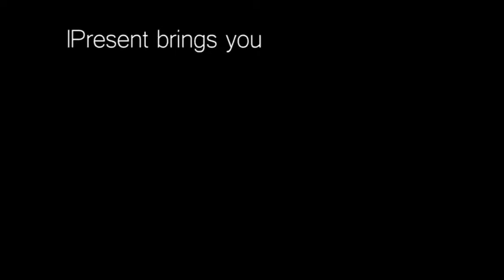The Little Match-Seller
An IPresent production of the fairy 'The Little Match-Seller' by Hans Christian Andersen. Note that this is a free interpretation of the story.